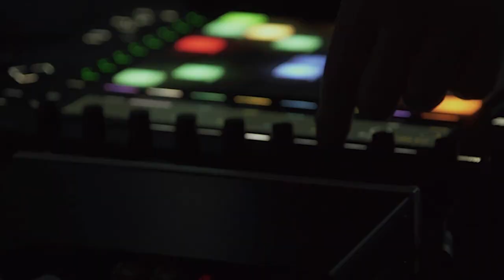Music Conference Ukraine (23-24 Feb 2019) - Aftermovie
23-24 Feb 2019 Music Conference Ukraine took place in Kyiv, becoming the biggest networking event in the country with the focus on young independent music.

More than 400 visitors and 60 industry experts from 5 countries during 2 days shared their ideas and experience, participated in listening and networking sessions and created the working plan for the future collaboration. In the evening 20 best chosen bands from Ukraine, Belorussia, Switzerland, Austria and Sweden played showcase concerts in 3 different locations. As a result, some Ukrainian bands already booked to play in Poland and Austria later in 2019.

«Make it loud: how concert industry works» — this is the slogan of the winter Music Conference Ukraine. The organizers tried to find out what possibilities do Ukrainian artists and a local market have in common reality?

A big part of the event was dedicated to the showcase festivals. For example, Oskar Strajn — one of 3 bookers of the Eurosonic Noorderslag — told how they choose artists for their event. Тhomas Heher, head of Waves Vienna, shared specifics of the performances in the German-speaking countries. Michał Hajduk from the Adam Mickiewicz Institute in Poland shared his experience of supporting emerging artists on the governmental level.

Moreover, founders of the Ukrainian label CTS Records told about their experience about showcases in Miami, Amsterdam and Sofia.

Special focus was made on the EDM scene and super-niche stoner/sludge/prog events: organizers of the brightest electronic  events in Ukraine and thematic festivals shared their insights on the line-up development and organizational aspects. Besides, the legend of house music from Switzerland Tito Torres not only did the workshop on music promo, but also played a special DJ-set with the Ukrainian colleague Sergio Mega. Mariusz Herma (Beehype, Poland) told about retromania and modern independent music scene.

In terms of collaboration with the Selector PRO program of British Council Ukraine the conference invited two special guests: Jake Beaumont-Nesbitt from International music managers forum IMMF) and Tony Duckworth from PIAS (Poland and Eastern Europe).

Main aims of the Music Conference Ukraine are knowledge exchange and networking between international delegates, Ukrainian musicians and managers for their career development. The next Music Conference Ukraine addition is planed for 12-14 July 2019 in a partnership with the biggest music festival in Ukraine and Eastern Europe - Atlas Weekend.

Video: Anna Perepelitsa